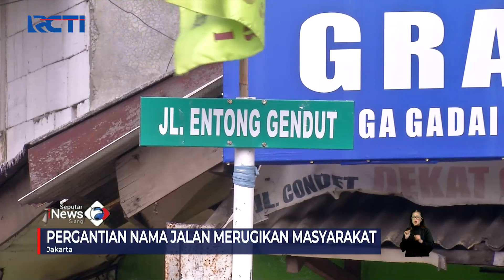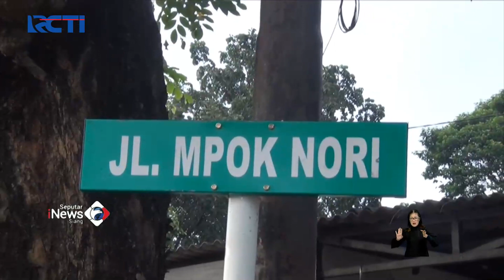Polemik Pergantian Nama Jalan, Merugikan Masyrakat SeputariNewsSiang 26/07